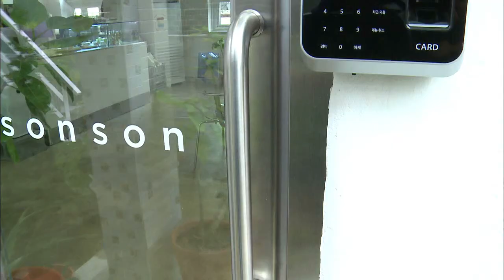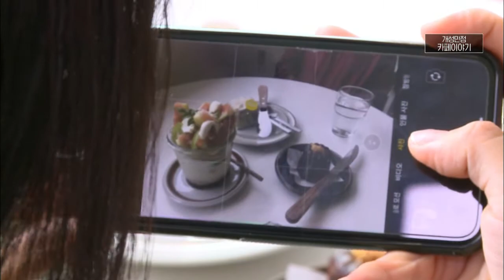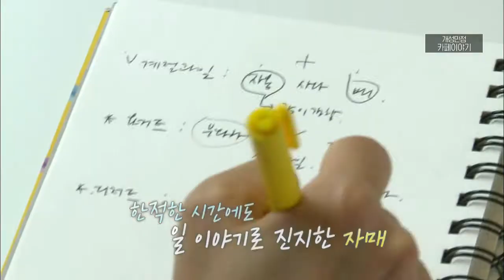나만 알고 싶은 청주 카페이야기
월~금 오전 08:30 ~ 09:30